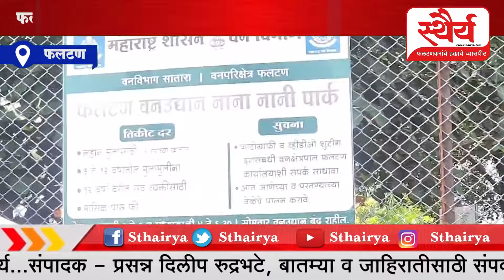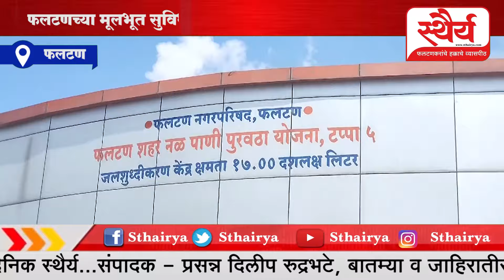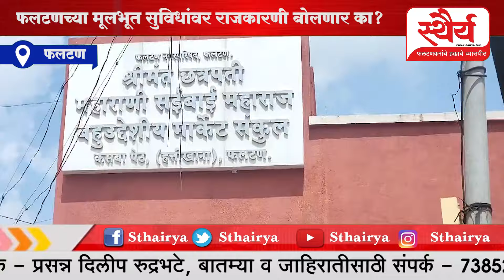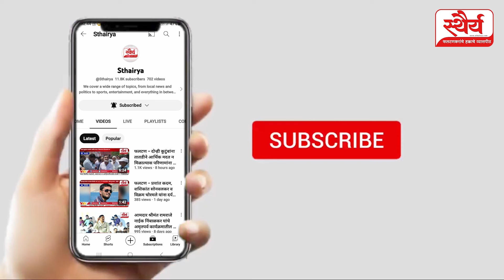phaltan फलटणच्या मूलभूत सुविधांवर राजकारणी बोलणार का?